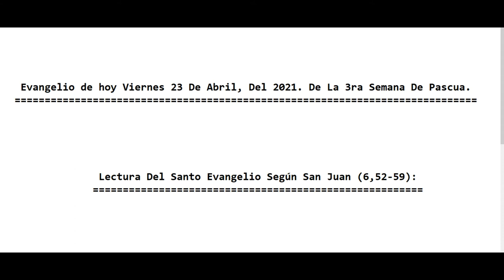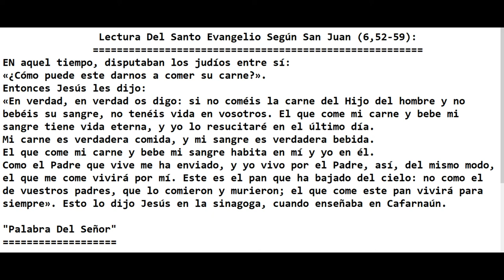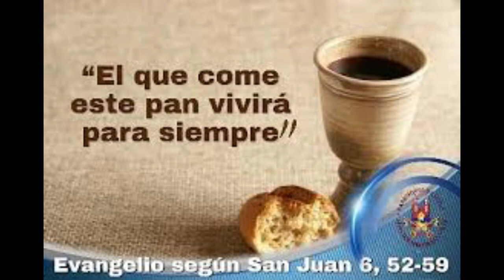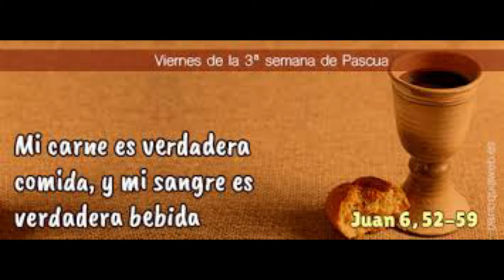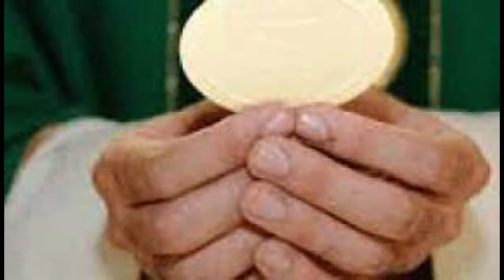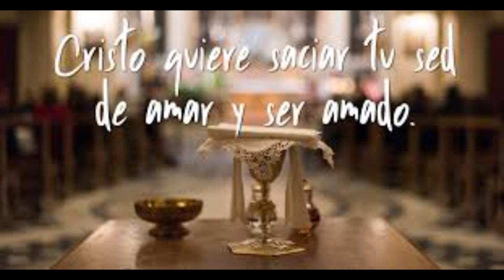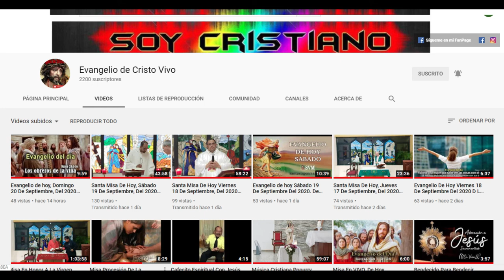Evangelio de hoy Viernes 23 De Abril, Del 2021. De La 3ra Semana De Pascua. Con El Padre Alberto